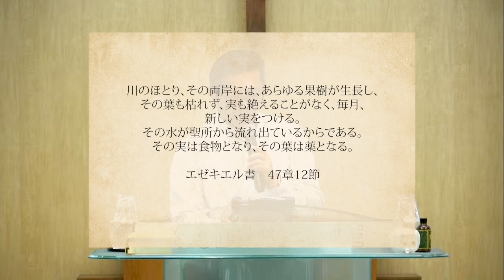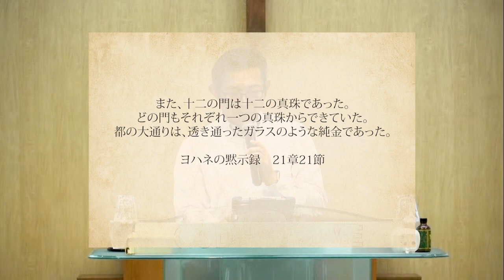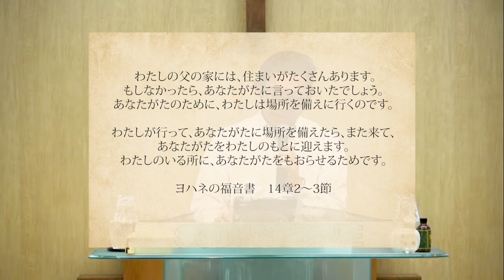天国へ3回行った牧師の息子の証 ｜田外 喜樹 兄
2024/03/31日曜聖日第一礼拝